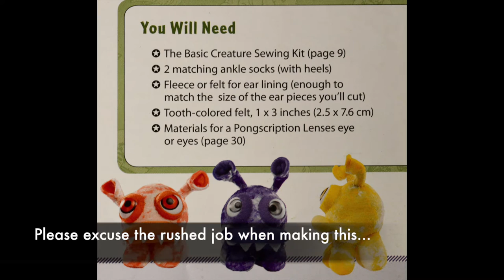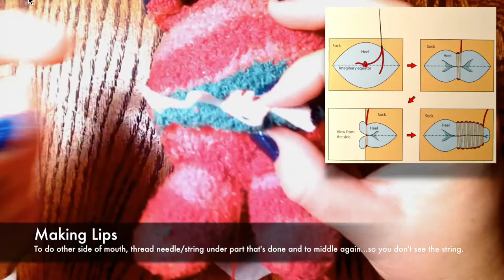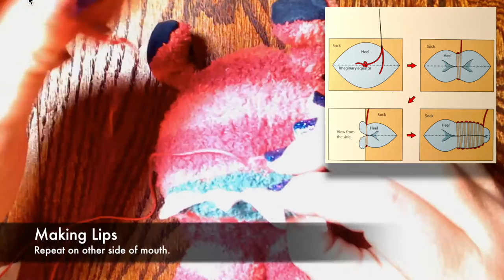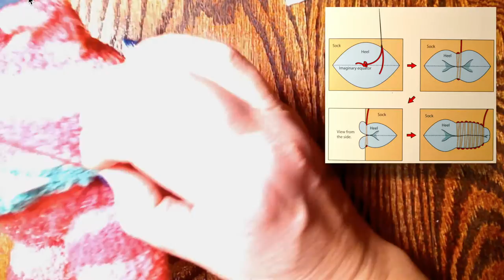Snarfle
This is meant to be a sewing tutorial for my 7th/8th grade Art class.  Students are to either follow directions/tutorial for a specific sock creature or create their own. All photos in the video and the "Snarfle" design are from John Murphy's "Return of the Stupid Sock Creatures" book.
Please excuse the centering, etc.  I made this quickly. I'll repost better video when I have the time.  No background music because I didn't want the distraction and/or for it to be annoying to some viewers.